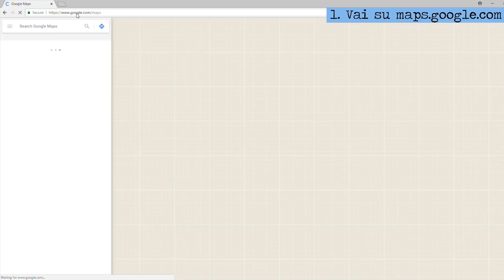ROAD TRIP SUPER ECONOMICO!!!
Sono troppo emozionata per questa nuova avventura!
Il prossimo episodio sara' il primo episodio UFFICIALE di questa nuova serie!!!

ecco la LISTA DELLE COSE ESSENZIALI DA SCARICARE!

FILMING STUFF
camera
BODY ONLY

camera and 18-55mm lens

lenses
10-18mm

phone lens

SE MI SONO SCORDATA QUALCOSA SCRIVETEMELO NEI COMMENTI ;)

(ﾉ◕ヮ◕)ﾉ*:･ﾟ✧  Benvenuti sul canale più felice della Terra! Qui su Roxyrockstv parliamo di SNACK STRANI, CHALLENGE, ANIME, COSPLAY, DIY, RICETTINE VEGANE e condivido con voi tutte le mie avventure in 3 lingue diverse: ITALIANO, SPAGNOLO ed INGLESE!